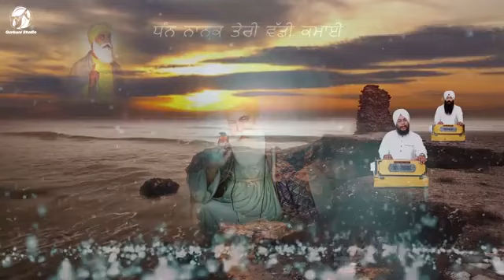Dhan Nanak Teri Vari Kamayee || Balpreet Singh Ldh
IMPORTENT INFORMATION)) 👇👇
ਰੋਜ਼ਾਨਾ  ਸ਼ਬਦ ਕੀਰਤਨ ਵੀਡੀਓ ਸੁਣਣ ਅਤੇ ਸਿਖਣ ਲਈ ਇਸ ਚੈਨਲ ਨੂੰ ਜਰੂਰ ਸਬਸਕ੍ਰਾਇਬ ਕਰੋ ਅਤੇ ਨਾਲ
bell 🔔ਵਾਲੇ ਬਟਨ ਨੂੰ ਜਰੂਰ ਦਬਾਓ ਤਾ ਜੋ ਅਓਣ ਵਾਲੀ ਵੀਡੀਓ ਦਾ nortification ਆਪ ਜੀ ਤਕ ਪਹੁੰਚ ਜਾਵੇ ।

ਕਿ੍ਰਪਾ ਕਰਕੇ ਆਪ ਜੀ ਅਗਰ ਕਿਸੇ ਵੀ ਸ਼ਬਦ ਨੂੰ ਸਹੀ ਤਰੀਕੇ ਨਾਲ ਸਿਖਣਾ ਚਾਹੁੰਦੇ ਹੋ ਤਾ ਵੀਡੀਓ ਨੂੰ ਪੂਰਾ ਦੇਖੋ

ਕਿਉਕਿ ਆਪ ਜੀ ਦੇ ਕੁਮੈਟ ਦੇਖਣ ਨੂੰ ਮਿਲਦੇ ਨੇ ਕਿ ਵੀਰ ਜੀ
ਫੀਮੇਲ ਸਕੇਲ ਚ ਸਿਖਾਓ ਜਾ ਹੋਲੀ ਹੋਲੀ ਸਿਖਾੳ

ਆਪ ਸਾਰੀ ਸੰਗਤ ਸਿਰਫ ਸ਼ੁਰੂ ਦੇ ਵਿੱਚ ਦੇਖ ਕੇ ਅੰਦਾਜਾ ਲਗਾ ਲੈਦੇ ਹੋ ਪੂਰਾ ਵੀਡੀੳ ਨਹੀ ਦੇਖਦੇ

ਸੋ ਆਪ ਜੀ ਦੇ ਚਰਨਾ ਚ ਬੇਨਤੀ ਹੈ ਸਤਿਕਾਰ ਸਹਿਤ ਕਿ ਵੀਡੀਓ ਨੂ ਪੂਰਾ ਜਰੂਰ ਦੇਖੋ

ਧੰਨਵਾਦ ਜੀ 🙏🙏

Learn shabad
Learn shabad kirtan on harmonium female scale
Learn shabad on harmonium
Learn shabad on harmonium female scale